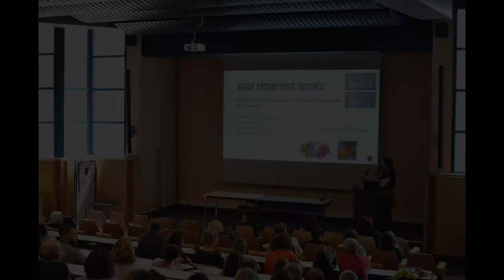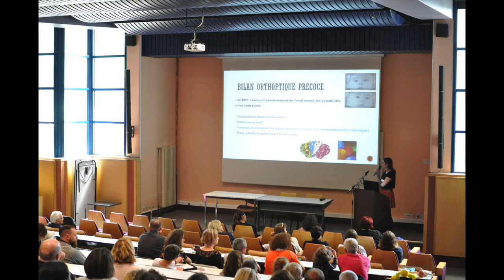06_Charlotte Gibert - Rôle de l'orthoptiste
Rôle de l'orthoptiste. Intervention de Charlotte Gibert lors de la journée dédiée aux familles touchées par le syndrome KBG, le 14 juin 2019 au CHU de Rouen.